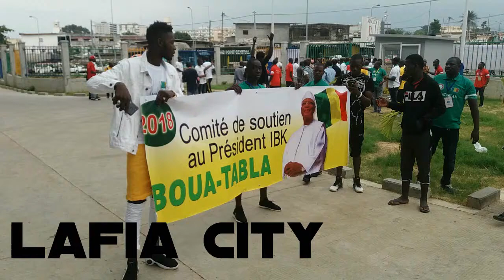campagne de IBK boua ta bla Gabon Libreville